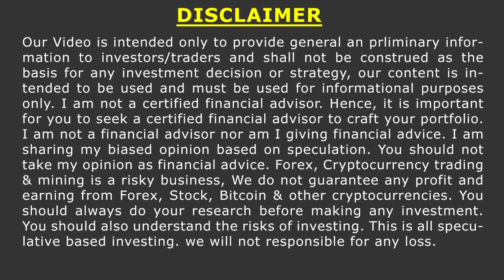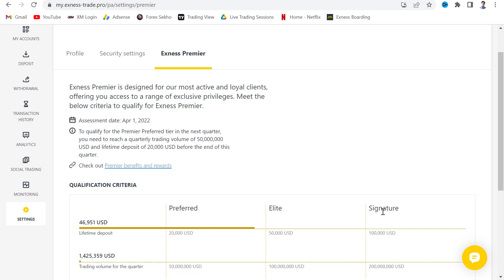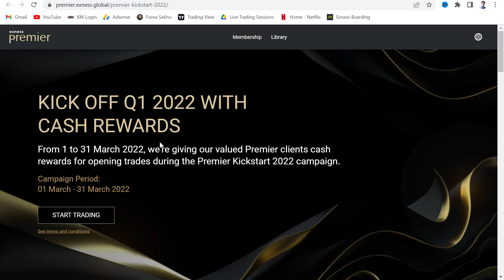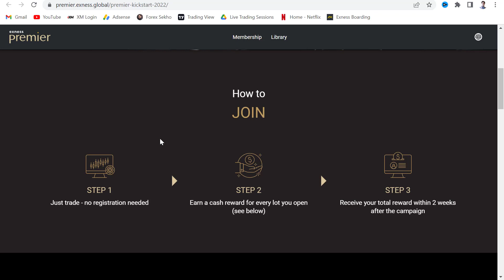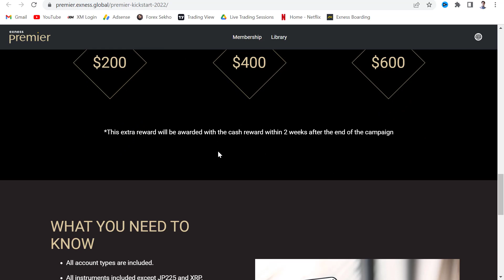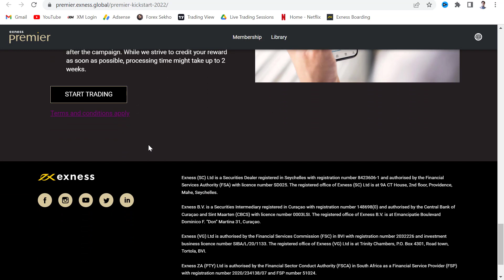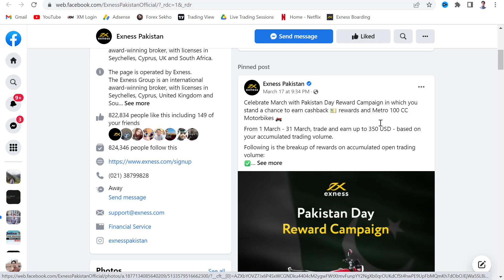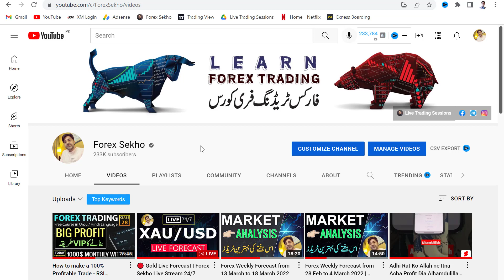Complete Detail About Exness Premier CASH REWARDS